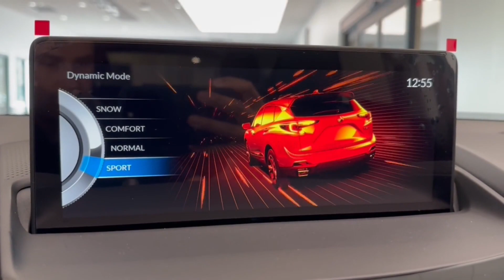2024 Acura RDX w/Technology Package IL Libertyville, Barrington, Palatine, Glenview, Schaumburg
New 2024 Acura RDX w/Technology Package available at McGrath Acura Libertyville located in 1620 S Milwaukee Ave, Libertyville, IL, 60048. Servicing the Libertyville, Barrington, Palatine, Glenview, Schaumburg area.

Get a feel for the  2024  Acura RDX. Who says you can't have it all? The RDX delivers performance, luxury, handling, and comfort all in a crossover SUV. The following are some of this vehicles highlighted options: Apple Carplay®/Android Auto®, Pre-Collision System, Intelligent Auto on/off High Beams, Lane Departure Warning, Panoramic Roof, All Wheel Drive, Moonroof, Keyless Entry, Navigation System, Adaptive Cruise Control. Feel what it's like to have it all. Test drive the Acura RDX today!